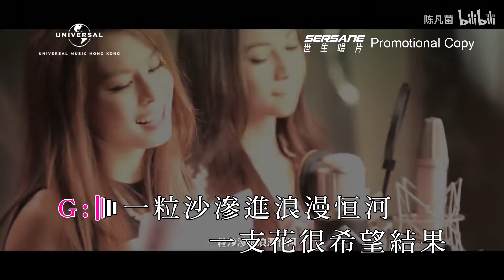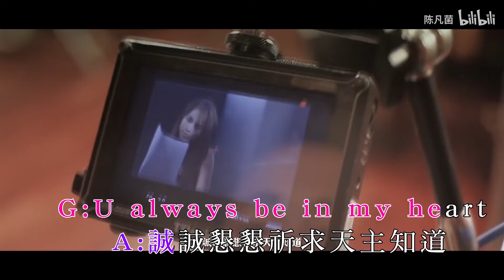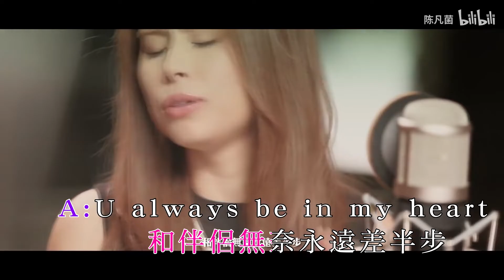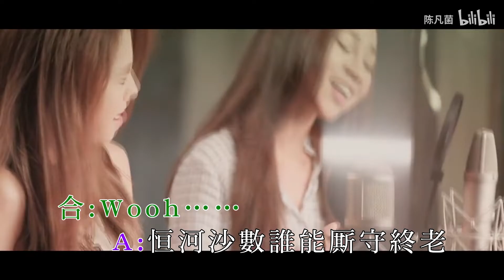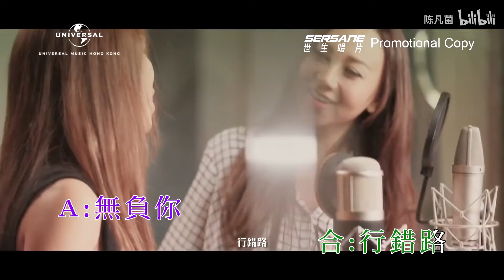李幸倪~一加一（精选）高清车载mv下载（最佳版本）